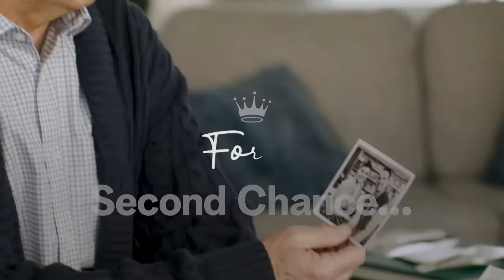2024 Commercials Vol. 149 (Hallmark Channel - April 21)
0:07 A Lifelong Love - Movie Premiere commercial

0:37 Burger King - $5 Whopper Jr. Duo commercial

0:52 Wayfair - Musical Chairs commercial

1:22 Silk Almond Milk - Jeremy Renner Feels Good commercial

1:38 Cracker Barrel - Over 20 Meals Under $12 commercial

1:53 Farmer's Dog -  It's Time For a Fresh Approach to Pet Food commercial

2:23 Levi's - The Floor is Yours commercial

2:38 When Calls The Heart - New Tonight commercial